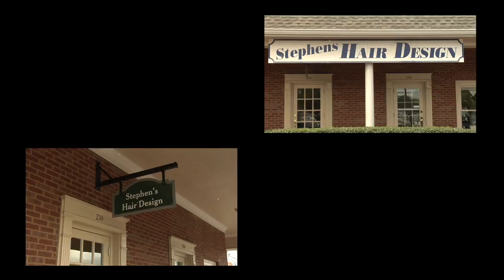Wedding Promo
Shot, edited and produced by Obinwa Summors